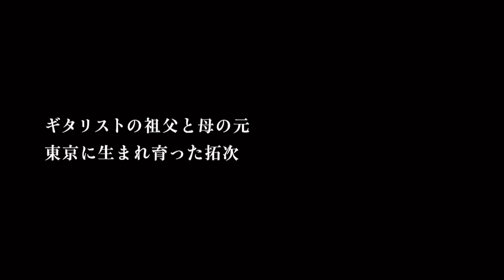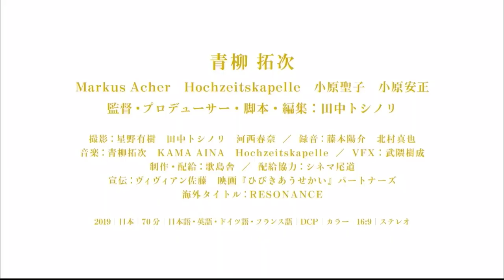えっそれは知らなかったジャーナル「青柳拓次さんと『ひびきあうせかい』」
リトルクリチャーズの青柳拓次さんは曲を作る。ギターを弾く。歌を歌う。旅をする。人を集め、無国籍のハーモニーを響かせる。それは人と音楽の実験なのかもしれない。映画は記録か記憶か、それとも想像か。作曲家で演奏家、世界と人を調和させる音楽活動家、青柳拓次さんと、この世界を切り取った映画監督の田中トシノリさん、この映画をイチオシする映画評論家・非建築家・ヴィジュアルアーティストのヴィヴィアン佐藤さん。３人にこの映画をめぐるお話を聞いていきます。青柳拓次さんの演奏も聴けます。ぜひご視聴あれ。

出演：青柳拓次（リトル・クリチャーズ、KAMA AINA）
　　　田中トシノリ（『ひびきあうせかい』『スーパーローカルヒーロー』映画監督）
　　　ヴィヴィアン佐藤（映画評論家・非建築家・ヴィジュアルアーティスト・ドラアグクイーン）
聞き手：マエキタミヤコ